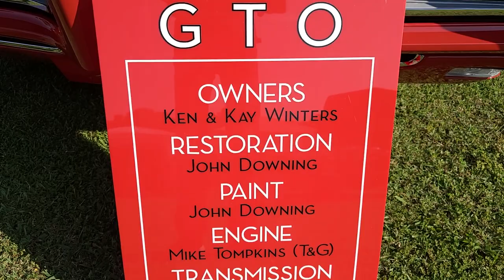1968 Pontiac GTO Dreamgoatinc Hot Rod and Classic Muscle Car Videos